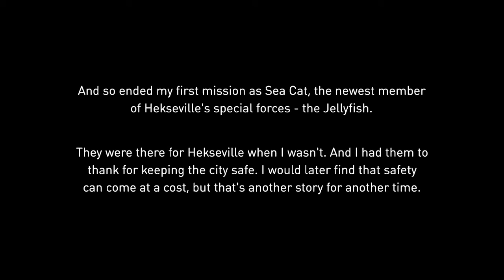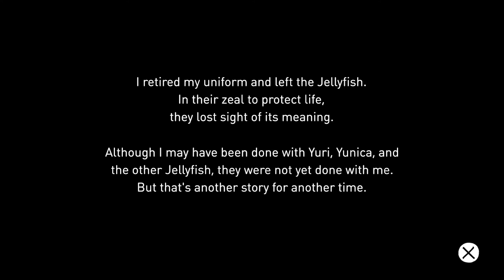Gravity Rush Remastered ➤ 10 - Let's Play - Jellyfish Stings - Playthrough Gameplay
This time in Gravity Rush Remastered we do the wonderful military dlc.

The game is set in the floating city of Hekseville. The story begins with the player character, a girl called Kat ("Kitten" in Japan), who has lost her memory. She then runs into a mysterious black cat she names "Dusty" that gives her the power to control gravity. Kat uses this ability in order to protect people from the threat of a gravity storm and the Nevi monsters that have appeared along with it. On her way she meets Raven, another "gravity shifter". At first, Raven is Kat's rival, even though we don't know why. Later in the story we get the explanation as to who Raven actually is and why she was fighting Kat. Kat falls down the "pillar" and meets Raven one more time. This time though they need each other's help to go back to Hekseville. After that they team up. On their way back, Raven got separated from Kat. When Kat finally arrived to Hekseville she noticed that Mayor D'Nelica had taken over. Only Kat can save Hekseville, but she needs her friend's help.